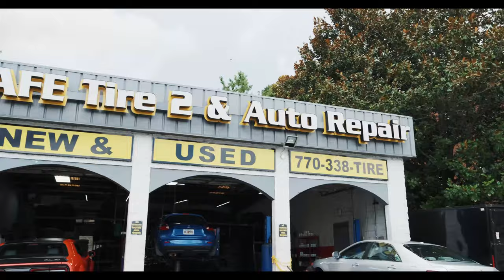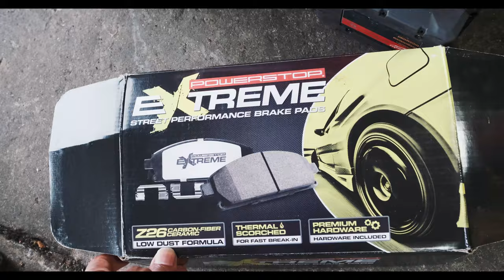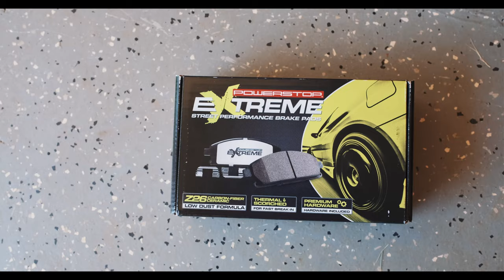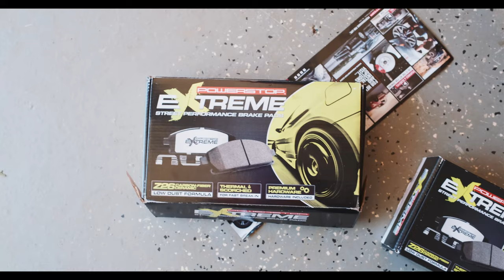POWERSTOP EXTREME Z26 BRAKE PAD INSTALL ON MY 2020 SCATPACK!! "OCD"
This video is of the install of Powerstop Extreme z26 brake pads on my new 2020 Dodge Challenger Scatpack Widebody shaker. I was having tons of issues with the oem Brembo brake pads getting brake dust all over my wheels and car after couple hours of driving which is crazy!! So I found a company called Powerstop that promises to lower dust and still give the same braking power as oem brake pads, and so far it seems there word is official.

buy front 6 piston Z26 powerstop Extreme pads here for scatpack or hellcat here
Power Stop Z26-1405 Z26 Extreme Performance Carbon-Ceramic Brake Pad

buy rear Z26 powerstop Extreme pads for you scatpack or hellcat here
Power Stop Z26-1053 Extreme Performance New Formulation Brake Pad